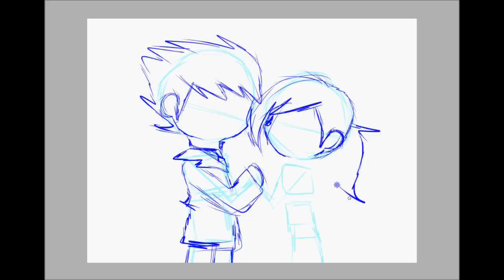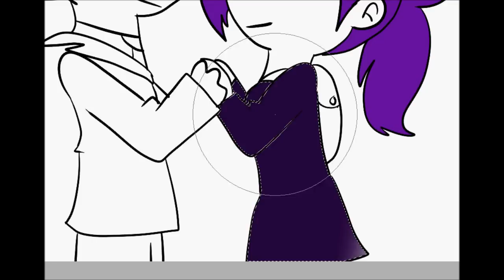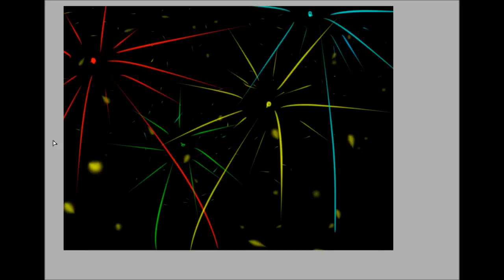Finn x Holley Speedpaint ((+70 subbies! Thanks guys!)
A fanart of Finn x Holley.
Sorry I can't draw good in cars but this turns out pretty well ;3;

Hope you like it X3

Art by me :B